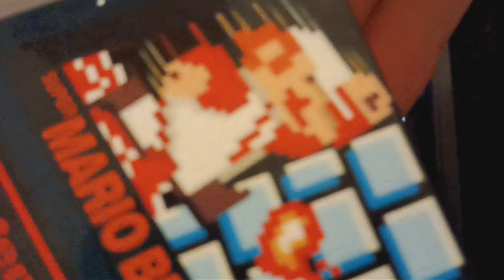Donkey Kong Country on the gameboy color